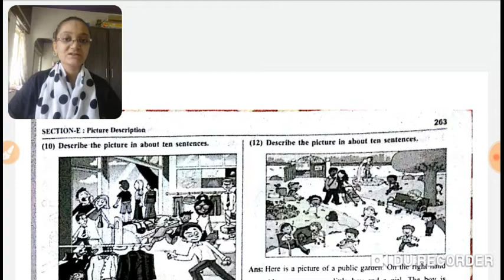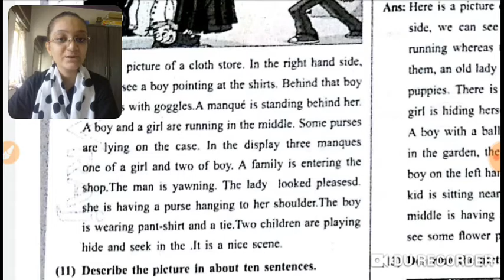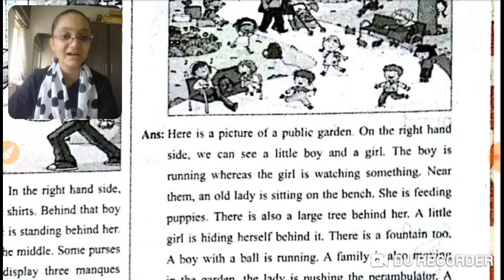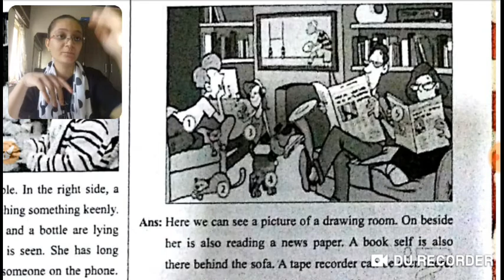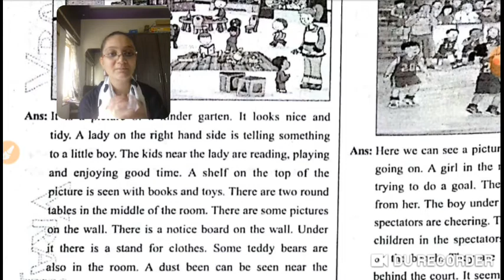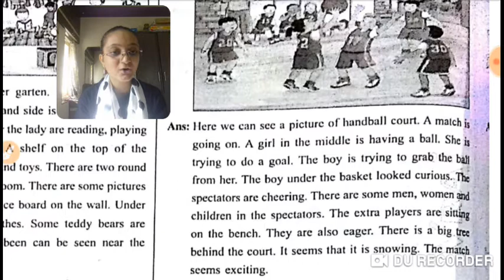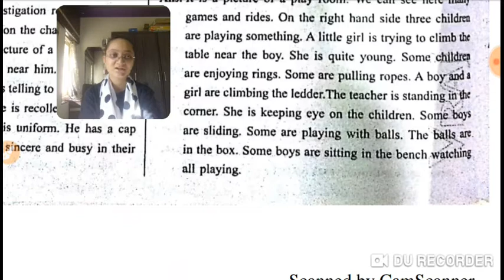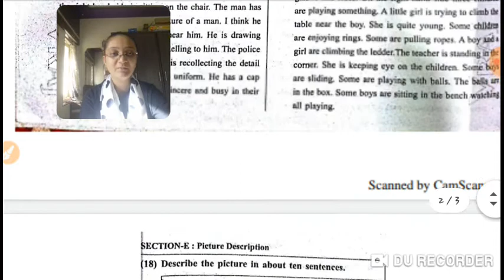Std 10/English/SL/Grammar/Picture description/lecture 3/Feny Sheth/Granmanjari Vidyapith Mahuva